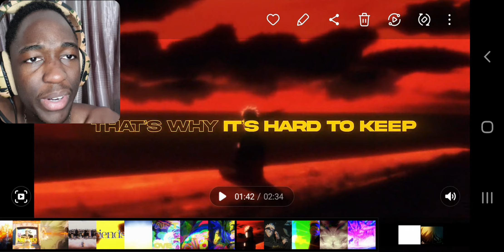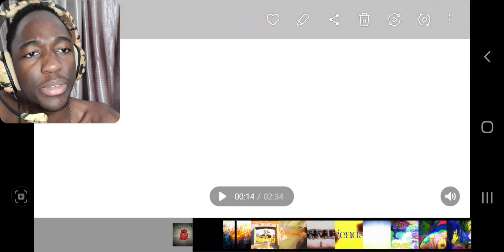NARUTO RAP SONG | "It Ain't Over, Yet" | Errol Allen | REACTION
This song is amazing